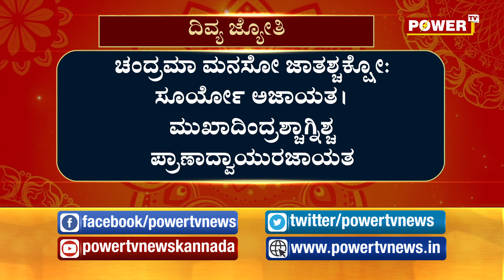ಮನೋಕಾರಕ ಚಂದ್ರನ ಪ್ರಾಮುಖ್ಯತೆಯೇನು? | Divya Jyothi | Acharya Tamraparni | Power TV News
More Updates Keep Following Us